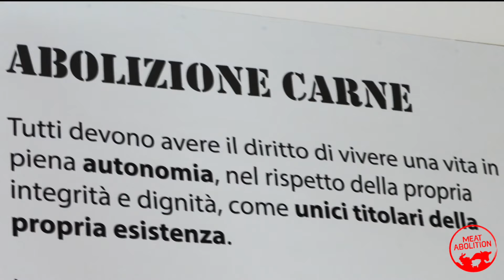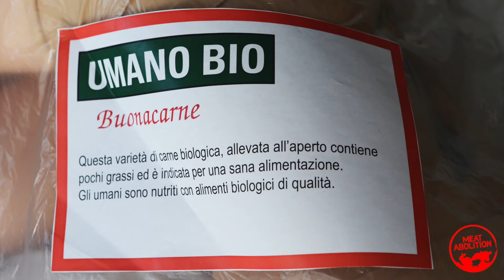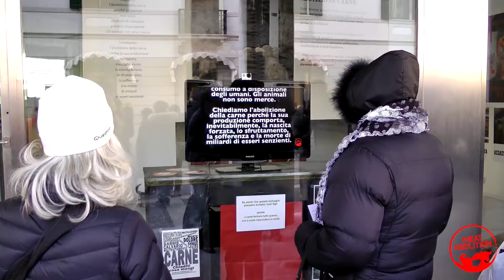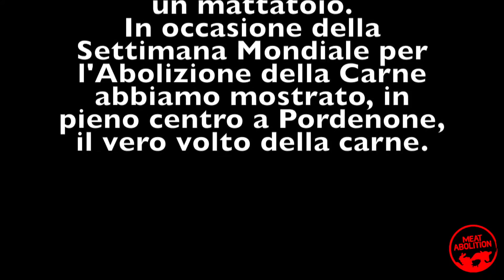Settimana Mondiale Abolizione Carne S M A C Pordenone 2016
Le associazioni Animalisti FVG, LAC (Lega per l'Abolizione della Caccia) FVG, LAV (Lega Anti Vivisezione) Pordenone e OIPA (Organizzazione Internazionale Protezione Animali) Pordenone, assieme a singoli attivisti, hanno aderito alla Settimana Mondiale per l'Abolizione della Carne (S.M.A.C.) con un allestimento a tema, in Piazza XX Settembre a Pordenone, nelle giornate di sabato 23 e domenica 24 gennaio.

Le Settimane Mondiali per l'Abolizione della Carne (S.M.A.C.) hanno come scopo la promozione del dibattito politico intorno all'idea di abolire e condannare la produzione e il consumo di carne di esseri senzienti.
Il consumo di carne causa più sofferenza e morte che qualsiasi altra attività umana seppure non sia affatto necessario.
Molti gruppi in tutto il mondo si stanno impegnando per promuovere questo dibattito, avanzando la richiesta, su basi etiche, di bandire legalmente la produzione e il consumo di carne animale.
Durante la Settimana Mondiale per l'Abolizione della Carne, conferenze, azioni di strada, volantinaggio e stand informativi sono organizzati con lo scopo di diffondere l'idea che il consumo di carne non si può giustificare da un punto di vista etico, e pertanto dovrebbe essere proibito - allo stesso modo in cui fu proibita la schiavitù umana a suo tempo.

Oipa Sezione Pordenone e provincia
Delegata Giuseppina Malaponti
su facebook "Oipa Pordenone"